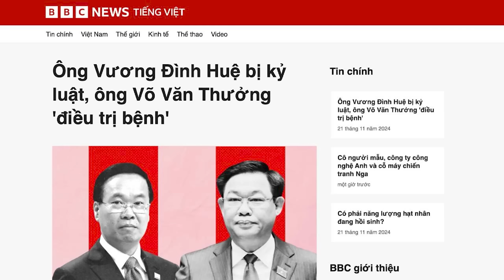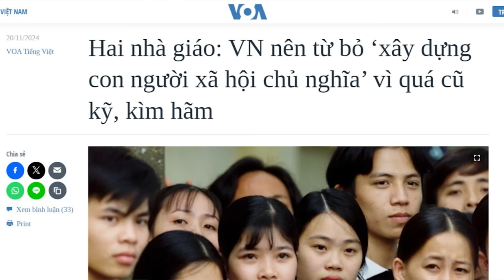Tô Đại cho đánh thẳng vào đảng, kỷ luật tứ trụ!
Ngày 20/11, Bộ Chính trị vừa ra quyết định thi hành kỷ luật cảnh cáo đối với ông Vương Đình Huệ, cựu Ủy viên Bộ Chính trị, cựu Bí thư Đảng đoàn, cựu Chủ tịch Quốc hội. Như vậy, ông Huệ thành “Tứ trụ” đầu tiên bị Bộ Chính trị kỷ luật, sau khi đã mất chức. Ngoài ra, Bộ Chính trị cũng nêu sai phạm của ông Võ Văn Thưởng, nhưng chưa xét kỷ luật, vì ông đang “điều trị bệnh”.

Xem bài chi tiết tại:
Hoặc: